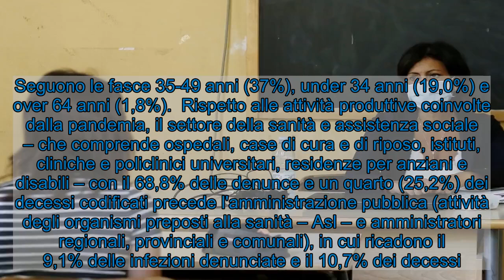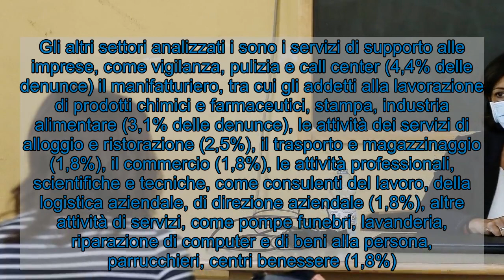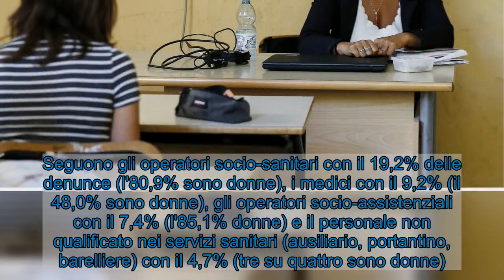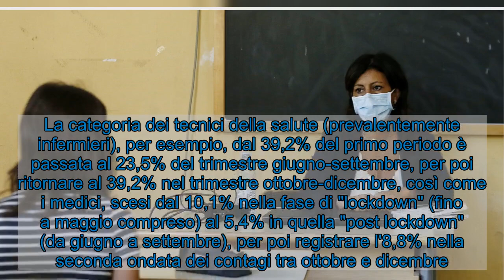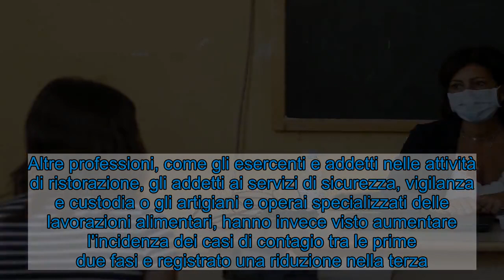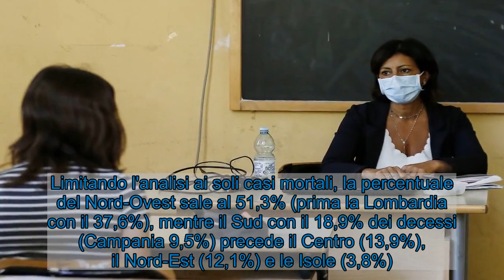Covid, 131mila i contagi sul lavoro: solo lo 0,7% dei casi nel settore dell’Istruzione: report Inail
Dallo studio emerge un incremento di 26.762 casi (+25,7%) rispetto al monitoraggio precedente al 30 novembre, di cui 16.991 riferiti a dicembre, 7.901 a novembre e altri 1.599 a ottobre, complice la seconda ondata dell'epidemia, che ha avuto un impatto più intenso della prima anche in ambito lavorativo.  Oltre 75mila denunce, pari al 57,6% del totale, sono concentrate nel trimestre ottobre-dicembre contro le circa 50mila (38,5%) del trimestre marzo-maggio. Novembre, in particolare, con quasi 36mila denunce è il mese del 2020 col maggior numero di casi segnalati all'Istituto. Nei mesi estivi tra la prima e la seconda ondata si era invece registrato un calo del fenomeno, con giugno, luglio e agosto al di sotto dei mille casi mensili, probabilmente anche grazie alle ferie per molte categorie di lavoratori, e una leggera risalita a settembre (poco più di 1.800 casi, pari all'1,4%), che lasciava prevedere la ripresa dei contagi dei mesi successivi.  A differenza del complesso delle denunce, per i casi mortali è la prima ondata dei contagi ad avere avuto un impatto più significativo della seconda. Quasi otto decessi su 10 (79%), infatti, sono avvenuti nel trimestre marzo-maggio contro il 18,0% del trimestre ottobre-dicembre. I casi mortali riguardano soprattutto gli uomini (83,2% del totale) e le fasce di età 50-64 anni (70,2%) e over 64 anni (19,9%).  Prendendo in considerazione il complesso delle denunce, il rapporto tra i generi si inverte. Il 69,6% dei contagiati, infatti, sono donne, la cui quota nel mese di dicembre arriva al 71,6%. L'età media dall'inizio dell'epidemia è di 46 anni per entrambi i sessi. Il 42,2% delle infezioni di origine professionale denunciate riguarda la classe 50-64 anni. Seguono le fasce 35-49 anni (37%), under 34 anni (19,0%) e over 64 anni (1,8%).  Rispetto alle attività produttive coinvolte dalla pandemia, il settore della sanità e assistenza sociale – che comprende ospedali, case di cura e di riposo, istituti, cliniche e policlinici universitari, residenze per anziani e disabili – con il 68,8% delle denunce e un quarto (25,2%) dei decessi codificati precede l'amministrazione pubblica (attività degli organismi preposti alla sanità – Asl – e amministratori regionali, provinciali e comunali), in cui ricadono il 9,1% delle infezioni denunciate e il 10,7% dei decessi.  Gli altri settori analizzati i sono i servizi di supporto alle imprese, come vigilanza, pulizia e call center (4,4% delle denunce) il manifatturiero, tra cui gli addetti alla lavorazione di prodotti chimici e farmaceutici, stampa, industria alimentare (3,1% delle denunce), le attività dei servizi di alloggio e ristorazione (2,5%), il trasporto e magazzinaggio (1,8%), il commercio (1,8%), le attività professionali, scientifiche e tecniche, come consulenti del lavoro, della logistica aziendale, di direzione aziendale (1,8%), altre attività di servizi, come pompe funebri, lavanderia, riparazione di computer e di beni alla persona, parrucchieri, centri benessere